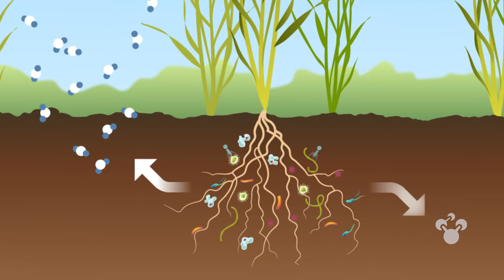EMSL: Amazing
Mary Firestone is a soil microbiologist at the University of California Berkeley. She’s also an enthusiastic fan of EMSL, its people … and how EMSL capabilities have enhanced her research. We could do that for your science too – and at no cost to you or your institution.